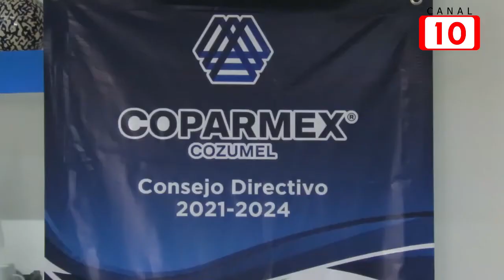Pide Coparmex de Cozumel apoyo para banda sinfónica